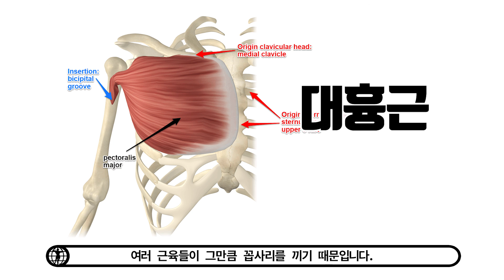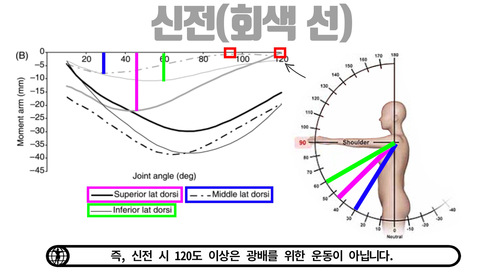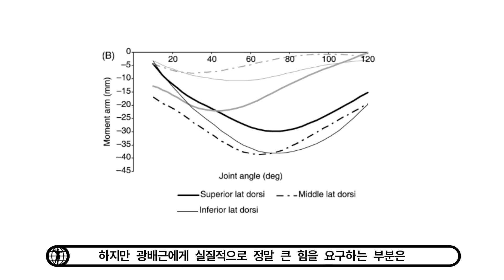등 근육(광배근) 역학적으로 자극점 찾기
요약
신전 운동은 45도 집중
내전 운동은 65-75도 집중
등을 효과적으로 키우기 위해서는
영상 속의 모멘트 암 뿐만 아니라
근절의 힘과 길이의 관계를 통해
충분한 운동 가동범위를 가져가야 하고
여러 가지의 그립으로부터
각각 다른 근육의 활성도와
천골과 장골능까지 연결되어 있는
근육의 부착으로부터
허리의 포지션에 따라서도
수축에 효과가 상이하게 나타납니다.
이 모든 것을 인지하시면서 수행하시면
조금 더 도움이 될 것 같습니다.
참고자료
1)모멘트 암
-Moment arms of the muscles crossing the anatomical shoulder
-The moment arms of the muscles spanning the glenohumeral joint: a systematic review
2)광배근 나누기
-Architectural analysis and predicted functional capability of the human latissimus dorsi muscle